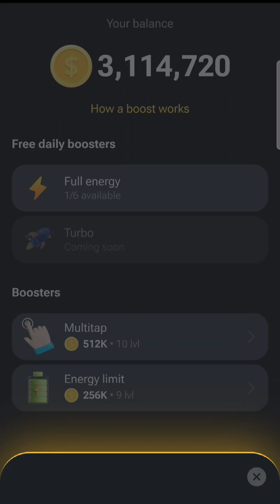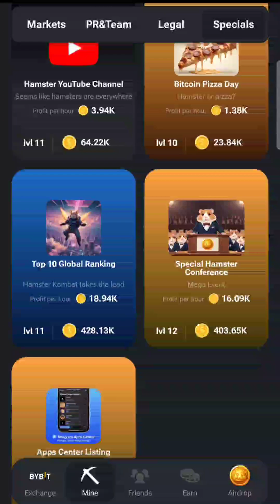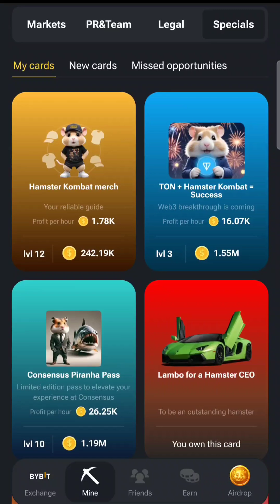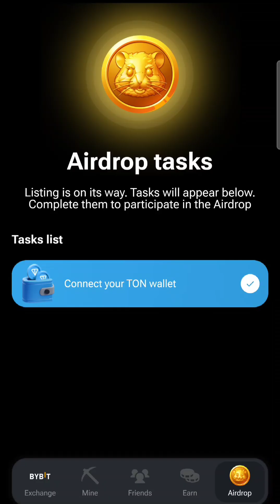Hamster Kombat Episode 29